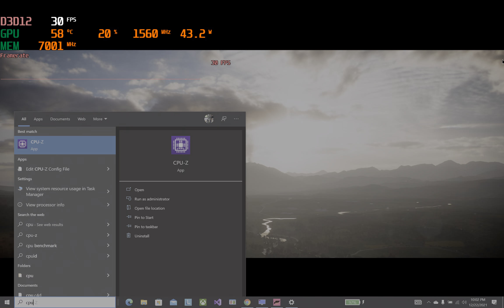Forza Horizon 5 | Legion 5 Pro | RTX 3070 130watts | 16gb ram upgraded to low timings | Ryzen 7 5800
Testing the game performance using the new low timing memory swapped from my Asus G17 with 5900hx.

A gain of over 10% from my previous benchmark where I was roughly getting framerate in the 80s.